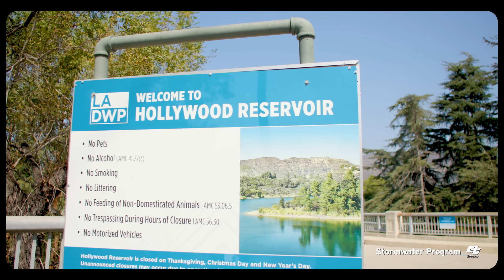Jennie Garth - Stormwater PSA :90